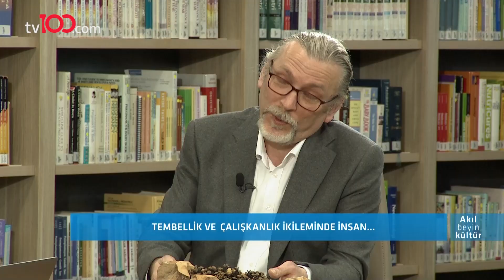Tembellik ve Çalışkanlık İkilemi - Akıl Beyin Kültür - 25 Nisan 2021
Psikiyatrist Prof. Dr. Nevzat Tarhan moderatörlüğünde, Siyaset Bilimci Prof. Dr. Deniz Ülke Arıboğan ve Nöroloji Uzmanı Prof. Dr. Sultan Tarlacı’nın yorumlarıyla kavramların ele alınacağı "Akıl, Beyin, Kültür" her pazar saat 12:20'de tv100'de.

TÜRKSAT 4A
Frekans: 12729
Sembol: 30000
Polarizasyon: V (Dikey)